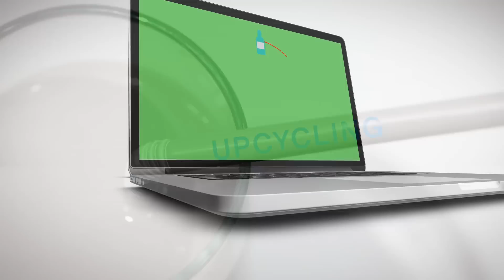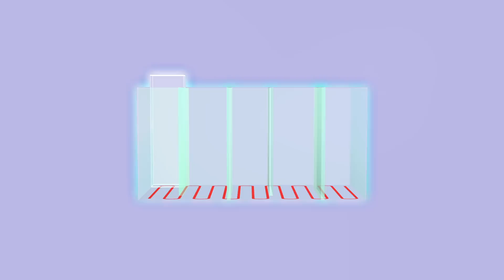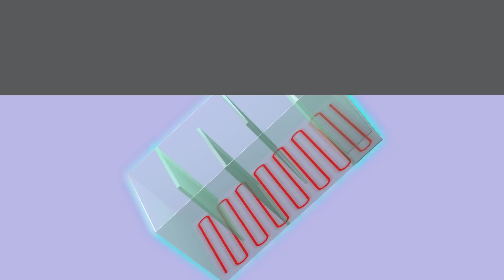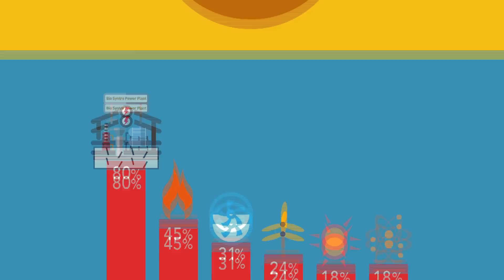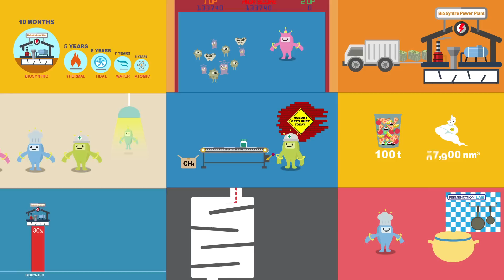바이오신트로 홍보영상 (국문)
음식물쓰레기에서 바이오가스를 생산하는 기업 바이오신트로의 홍보영상입니다. 시각적으로 거부감을 줄 수 있는 음식물쓰레기 때문에 실사 촬영을 최대한 배제하고 모션그래픽 애니메이션의 형식을 취했습니다. 업사이클링이라는 개념과 바이오신트로의 비지니스모델을 적절히 비유하여 쉽게 표현하기 위해 노력했습니다.